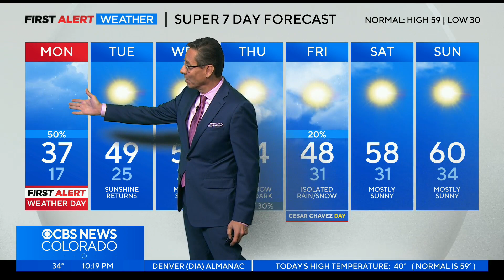Morning snow, colder and windy to start the week